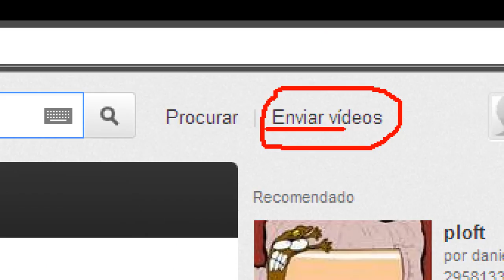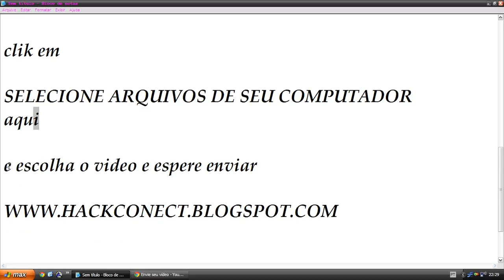enviando vídeos para youtube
Novo site/Site Oficial

seja um seguido